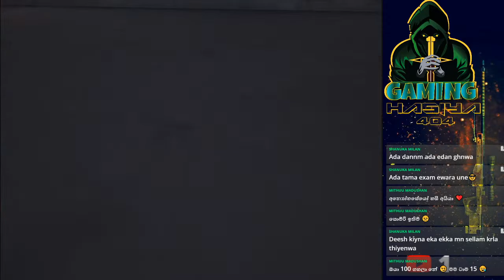안녕하세요 🙏 රශ් විම්තරමයි 😏🐔😏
💎Pubg Mobile  Rush Game Play
💎 Device-IPAD AIR 3
💎 Stream with Elgato Hd60s